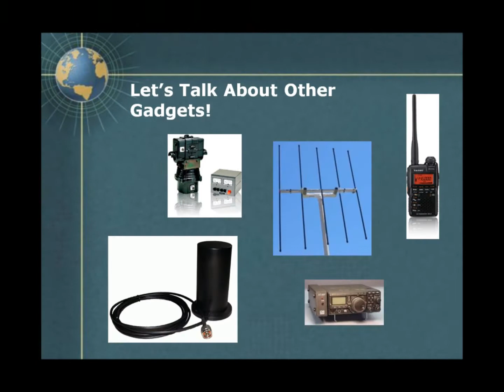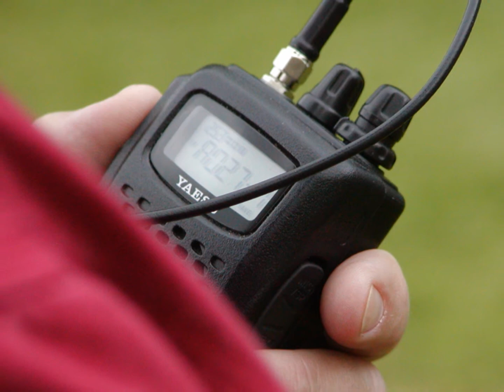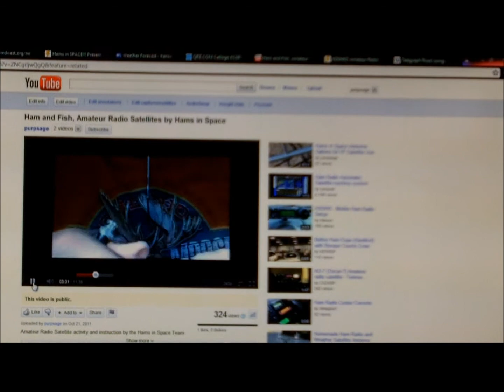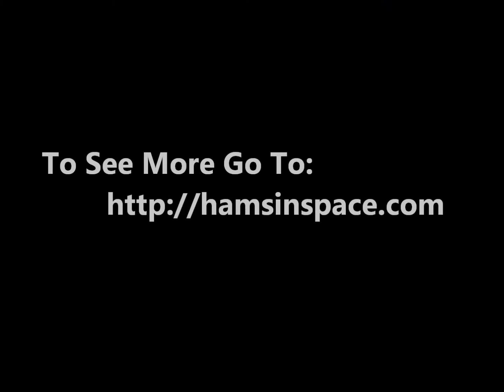Introduction to Hams In Space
Hams In Space - Introduction to What We Do. Teaching Amateur Radio Satellite.